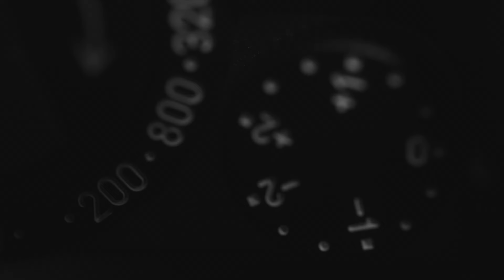PENTAX 17 - Kompakt filmes fényképezőgép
📷 PENTAX 17 - Kompakt filmes fényképezőgép fix fókusztávolsággal, “half-frame” méretű fényképek készítésére tervezve

▪️ A filmes fényképezőgépek népszerűsége az utóbbi években rohamosan nőtt - különösen a fiatal fotósok körében, akik életükben először találkoztak ezzel a fényképezőgép-típussal - a jellegzetes, kissé nosztalgikus hangulata miatt, amely annyira különbözik a digitális fényképezőgépekétől.

▪️ A fényképezőgépet úgy tervezték, hogy a fotósoknak lehetővé tegye, hogy kifejezhessék eredetiségüket és kreativitásukat azáltal, hogy a teljesen automatikus fényképezőgép helyett hagynak némi teret a manuális működtetésnek.

▪️ A PENTAX 17 lehetővé teszi a fotósok számára, hogy teljes mértékben élvezzék a filmes fényképezőgépek világát - a fotográfia eredetét. Ideális modell nemcsak a filmes fényképezőgépek rajongói számára, akik már évek óta élvezik a filmes fotózást, hanem a fiatal fotósok számára is, akik izgatottan próbálják ki először a filmes fotózást.